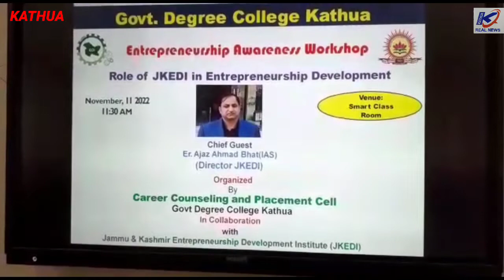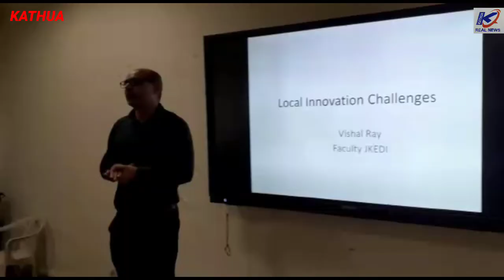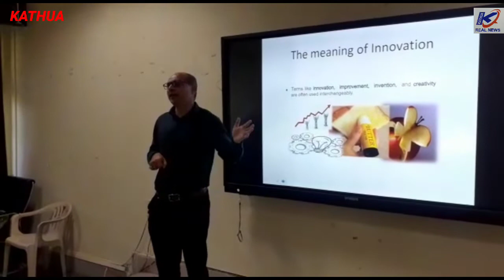Kathua -- Today Enterpreneurship Awareness Workshop Organised at GDC Kathua.